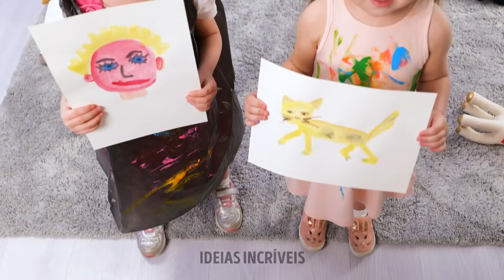SER PAI É DIVERTIDO! TRUQUES DE VALOR INESTIMÁVEL ​​PARA PAIS INTELIGENTES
Dicas e truques para o cotidiano de mães e pais

Olá, pais astutos :) Como sempre, compartilharemos com vocês os truques mais valiosos e dispositivos legais para tornar sua vida mais fácil e divertida! Você verá muitas maneiras de entreter seu filho. Vocês podem desenhar no gelo, criar vestidos com balões para as bonecas, fazer lanches super fáceis juntos;) Você verá como fazer slime comestível com sementes de chia, picolés de chocolate e muito mais! Se o seu filho gosta de doces, você pode usar nossos truques para esconder os doces. Também compartilharemos os melhores acessórios para diferentes ocasiões, brinquedos divertidos e atividades DIY para manter seus filhos ocupados. Além disso, neste vídeo, você encontrará um monte de artesanato com balões, não se esqueça de usá-los quando estiver planejando uma festa infantil!

MINUTAGENS:

00:01 - Se você não tem banheira

00:19 - Como guardar pequenos brinquedos

01:54 - Ideia fofa para o café da manhã

03:10 - Quando você tem um filho bagunceiro

05:37 - Dispenser de água para crianças

09:00 - Dispositivo útil para a hora do banho